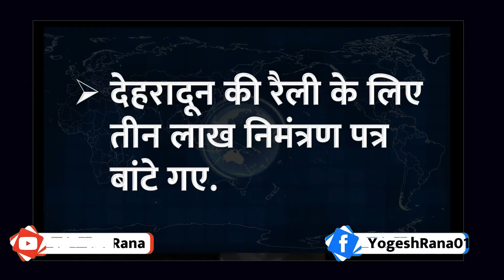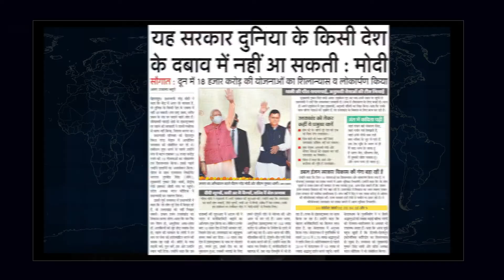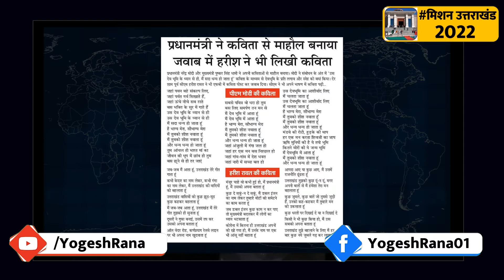मोदी की रैली से उत्तराखंड भाजपा को क्या मिला? ​| Dehradun | Yogesh Rana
What did Uttarakhand BJP get from Modi's rally? | Dehradun | Yogesh Rana

नरेंद्र मोदी की रैली से उत्तराखंड भाजपा को क्या मिला? ​| Dehradun | Yogesh Rana

Narendra Modi,
Dehradun,
Pushkar Singh Dhami,
uttarakhand election,
Narendra Modi's public meetings,
uttarakhand 2022 opinion poll,